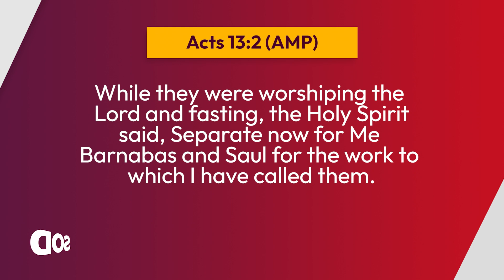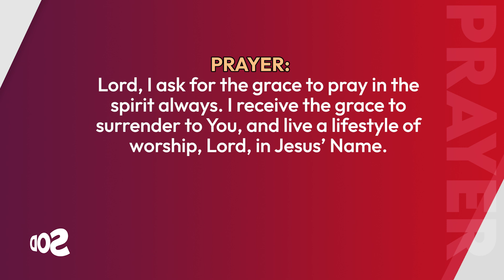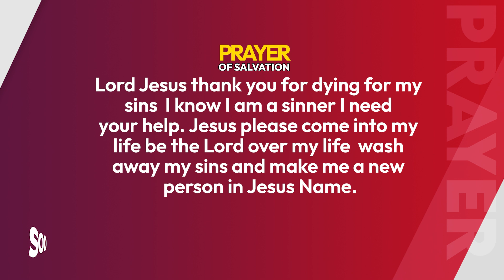SEEDS OF DESTINY – SATURDAY 15 APRIL, 2023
TOPIC: KEYS TO EFFECTIVE PRAYING IN THE SPIRIT
Praying in tongues when you are deeply rooted in iniquity is an abomination. Click to WATCH today's

SCRIPTURE: While they were worshipping the Lord and fasting, the Holy Spirit said, Separate now for Me Barnabas and Saul for the work to which I have called them. Acts 13:2 (AMP)

THOUGHT FOR THE DAY: Praying in tongues when you are deeply rooted in iniquity is an abomination.

It has been confirmed that praying in the spirit is one way of praying effectively.

Now, what are the keys to effective praying in the spirit?
1. Absolute surrender to the Will of God
If you want to pray in the Spirit and see results, you must be absolutely surrendered to the Will of God. God will not struggle with man (Genesis 6:3).

A strong-willed person cannot pray effectively in the Holy Ghost. People who clearly know what God wants them to do and do another thing cannot succeed with God. The Holy Spirit is likened to a gentle dove; He would not force you to do what you do not want to do. So, you must be absolutely surrendered to the Will of God in order to pray effectively in the Spirit.

2. A Lifestyle of Worship
The Holy Spirit thrives in the atmosphere of worship (Acts 13:2, AMP)

3. A Life of Holiness
The Holy Spirit is the Spirit of holiness; He is holy before He is Spirit. His holiness is the most significant part of Him. The Holy Spirit moves more in holy vessels. Praying in tongues when you are deeply rooted in iniquity is an abomination.

When you pray in tongues and you are in sin, do you know what you are doing? You may be reporting yourself to God in the spirit. You may actually be saying something like, “Lord, I stole someone’s belonging yesterday. I do not even know why I’m praying now. I went out with someone yesterday and we committed immorality. I drank alcohol. I also visited a bad website yesterday. So, this breakthrough that is coming, I am not qualified for it yet.”

So, speaking in tongues while in sin may be an indictment on you.

Therefore, embrace the lifestyle of the Spirit and you will enjoy His Ministry.

Remember this: Praying in tongues when you are deeply rooted in iniquity is an abomination.

ASSIGNMENTS:
1. Make up your mind to pray in the Spirit always.
2. Pray in submission or surrender to God, with worship and in holiness.

PRAYER: Lord, I ask for the grace to pray in the Spirit always. I receive the grace to surrender to You, and live a lifestyle of worship, Lord, in Jesus’ Name.

FOR FURTHER UNDERSTANDING, GET THIS MESSAGE: PRAYER BOOSTER.

QUOTE: Prayers and intercessions are some of the assignments of the priest. And when a person’s garment is filthy, his prayer will not make any difference. Culled from “WHO ARE YOU?” by Dr Paul Enenche.

DAILY READING: Ezra 4-6.

AMAZING FACT: Elephants communicate within their herds or between herds many kilometers away by stamping their feet and making sounds too low for human ears to perceive.

PROPHETIC DECLARATION/WORD: Receive the grace to experience breakthroughs in the Spirit at the place of prayer in Jesus’ Name.